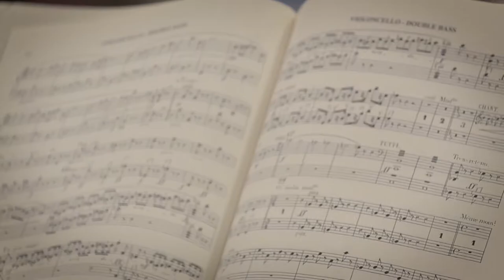Arthur Fagen | Carmen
What makes CARMEN irresistible? Carl & Sally Gable Music Director Arthur Fagen delves into the significance of Bizet's timeless music, the composer's influences, and what he loves about this classic gem.